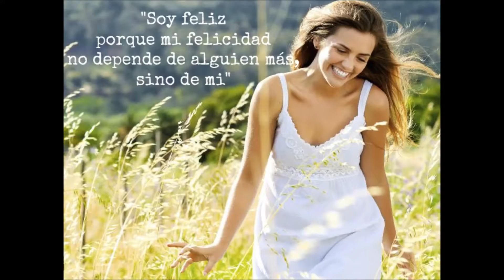FALSO AMOR LOS ALEGRES PARRANDEROS